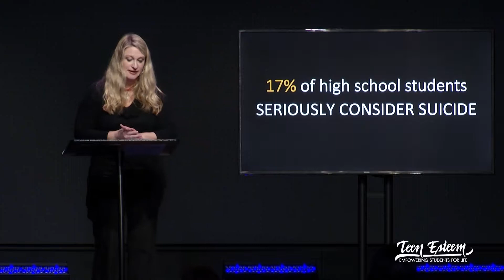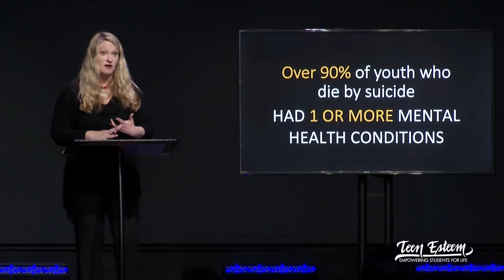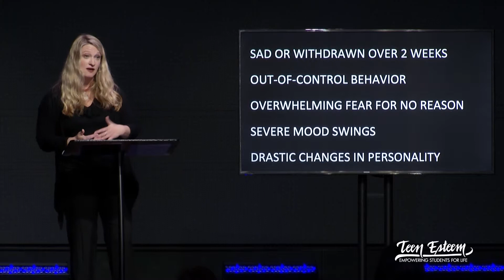Helping Kids With Mental Health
Current statistics show a staggering increase in mental health conditions among youth. Sadly, most young people don’t get diagnosed and they don’t receive treatment. In this ED Talk you will learn about the differences between normal and concerning behaviors, as well as steps you can take for early intervention.